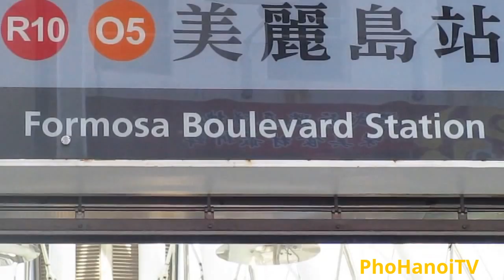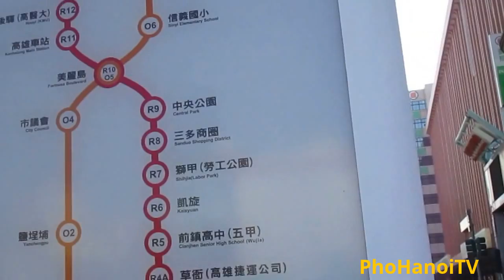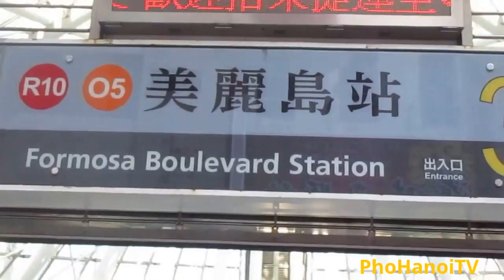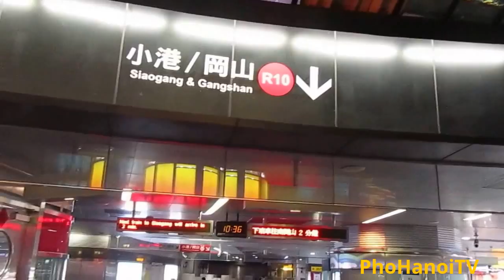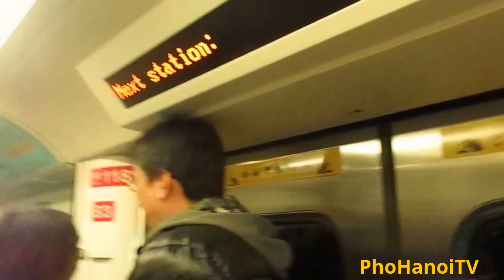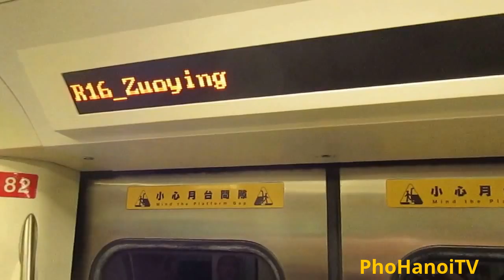Ngày Mùng 3 Tết Đinh dậu tại Thành phố Cao Hùng - TP lớn thứ 2 của Đài Loan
Clip thực hiện ngày Mùng 3 Tết Đinh dậu tại thành phố Cao Hùng - Đài loan...